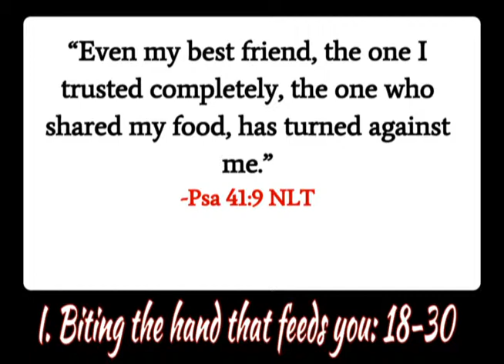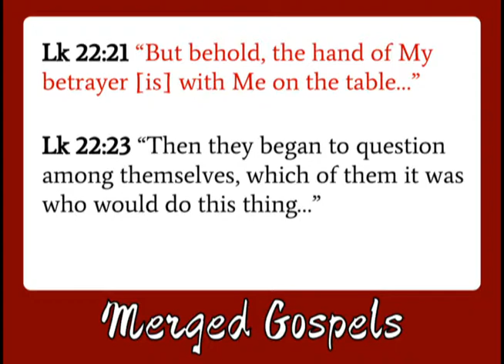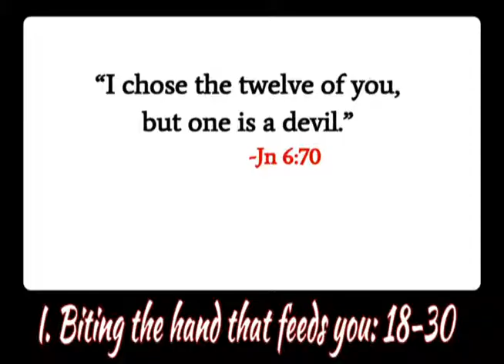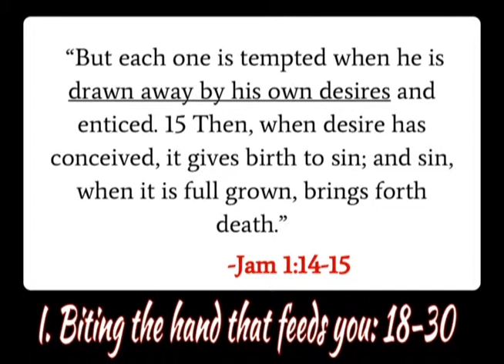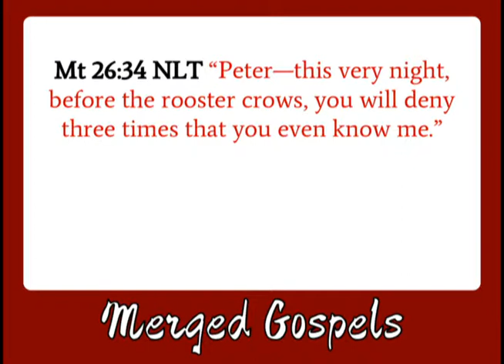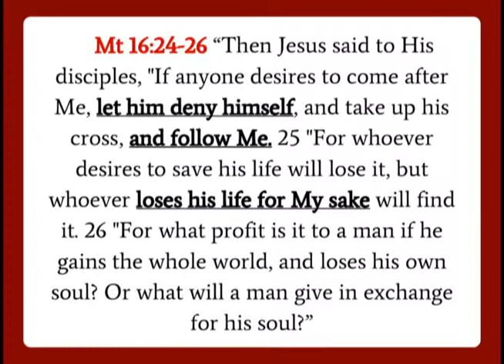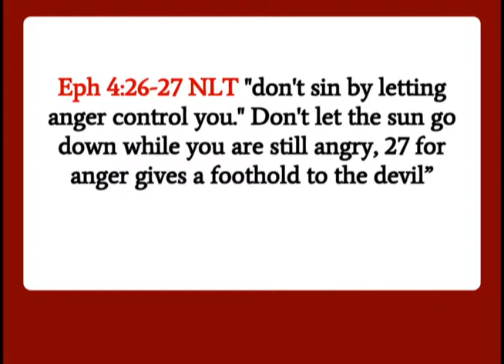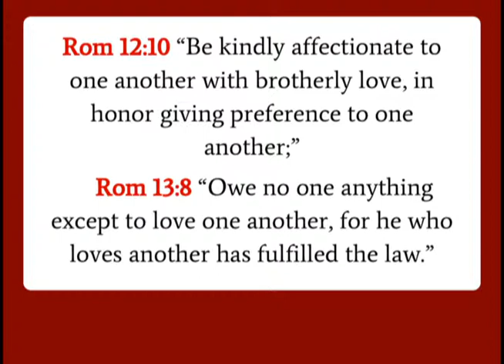Sunday 12.8.2013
Soup Betray'al To Go Please
John 13:18-36